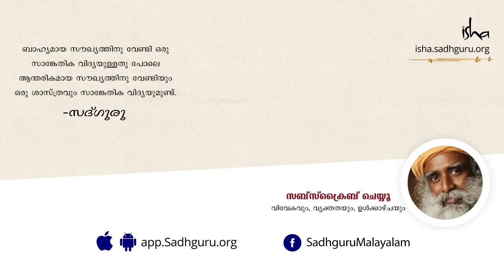ദേഷ്യം പിടിക്കുന്നുണ്ടോ? ഈ വീഡിയോ കണ്ടു നോക്കൂ How To Control Anger? anger | Sadhguru Malayalam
എങ്ങനെ ദേഷ്യം നിയന്ത്രിക്കാം എന്ന ചോദ്യത്തിന് ഉത്തരം നല്‍കുമ്പോള്‍ സദ്ഗുരു വിശദമാക്കുന്നു, ദേഷ്യം ഒരു വസ്തുവല്ല, നിങ്ങള്‍ക്ക് ഒഴിവാക്കാന്‍. ദേഷ്യം ഒരു പ്രശ്നമാകാന്‍ കാരണം നിങ്ങളുടെ മനസ്സ് നിങ്ങളുടെ നിയന്ത്രണത്തിലല്ല എന്നതാണ്.